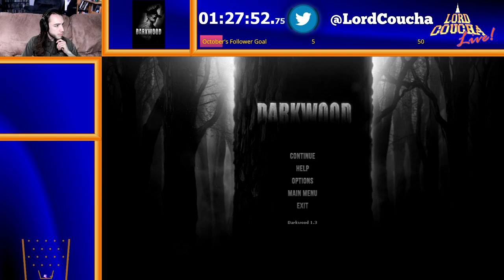Darkwood [PC] (Part 18) || Lord Coucha Live! || [Oct.17, 2019]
Happy October!  To kick off the spooky season, I picked a horror game I know nothing about: "Darkwood."

⏮Chapters⏭
00:00 Intro
0:01:04 Day 65
0:33:46 Day 66
1:05:14 Day 67
1:28:11 Outro & Credits

🎮Want to play it, too?  Purchase the game through my Humble Bundle Partner link to help me earn money through referrals AND help charities at the same time!➡️

🏹More Wisdom🏹
Of course I'm gonna celebrate Halloween all month long!  To open the season, I decided to play "Darkwood."  It's a game I've never heard of and probably received (unwittingly) as part of a Humble Bundle package.  "Darkwood" is a top-down survival-horror game with intense atmosphere, trippy visuals, deep lore, and unforgiving gameplay.  Every action has a reaction and the game will not hold your hand at any point, throwing you (proverbially AND literally) to the wolves for every mistake made.  I was not prepared.

🗡More Courage🗡
Special thanks to Acid Wizard Studio for sending me on one of the most memorable roller-coaster rides I've experienced in ages.